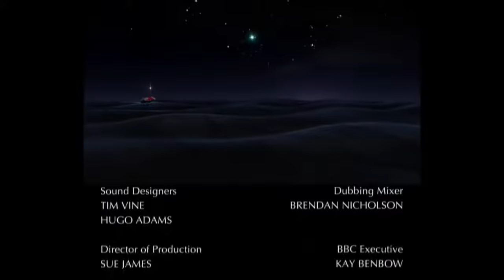In the Night Garden 209 - Upsy Daisy, Iggle Piggle, and the Bed and the Ball Videos for Kids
In the Night Garden 209 - Upsy Daisy, Iggle Piggle, and the Bed and the Ball Videos for Kids | Full Episodes | Season 2

Upsy Daisy is asleep in her bed when the ball bounces into the garden.  While Upsy Daisy plays with the ball, Igglepiggle decides to go to sleep in Upsy Daisyês bed.  Only Upsy Daisy is allowed to sleep in Upsy Daisyês bed.  Upsy Daisy discovers Igglepiggle and chases him round and round.  What will happen when Upsy Daisy leaves her bed to play with the ball again?

And so begins In The Night GardenŠ—_ a thoroughly modern interpretation of a nursery rhyme picture book that takes children on an imaginative journey to meet a host of wonderfully silly characters living together within a happy and caring community.